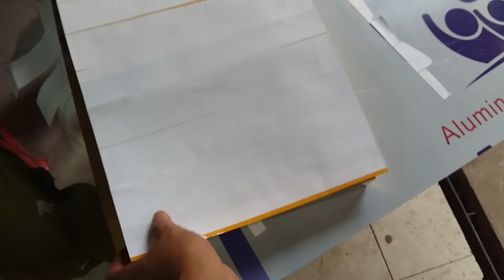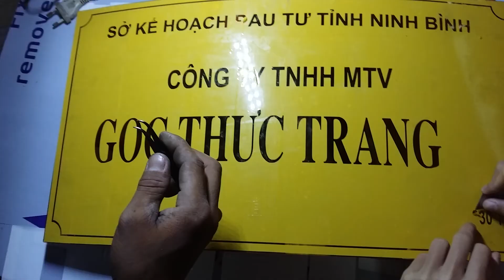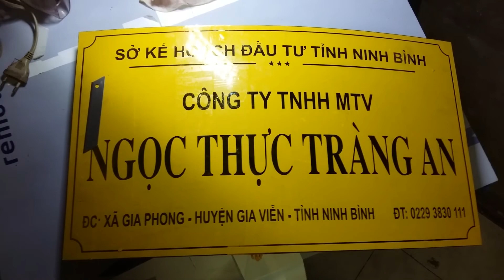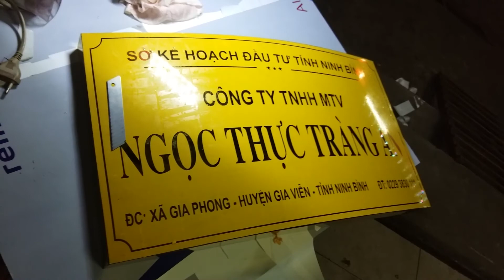Hướng dẫn dán đề can, ăn mòn inox cực đơn giản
Hướng dẫn dán đề can ( decal ), ăn mòn inox cực đơn giản
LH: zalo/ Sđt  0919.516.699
Công ty TNHH MTV TM & DV Sao Khuê nhận thiết kế, thi công biển ăn mòn đồng, biển ăn mòn inox, ăn mòn kim loại,... giá rẻ, chất lượng cao
Cung cấp các loại máy công cụ: máy ăn mòn kim loại SK, máy làm sạch mối hàn inox điện hóa, máy hàn, máy khò bóng cạnh mika,.
Cam kết đặt uy tín chất lượng lên hàng đầu
Gọi ngay: 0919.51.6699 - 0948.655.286 để mua hàng với nhiều ưu đãi hấp dẫn
Truy cập ngay:
để biết thêm thông tin chi tiết
Fanpage: Điện máy SK - Chuyên bán máy công cụ SK